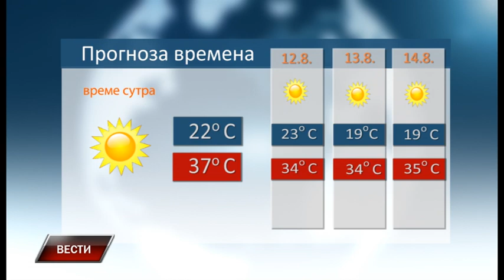Vesti 10 8 2021